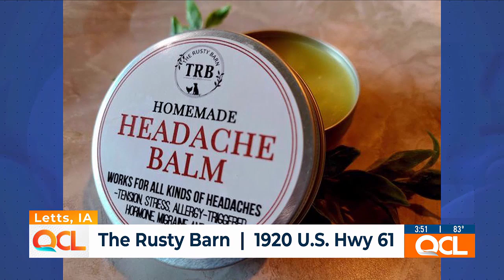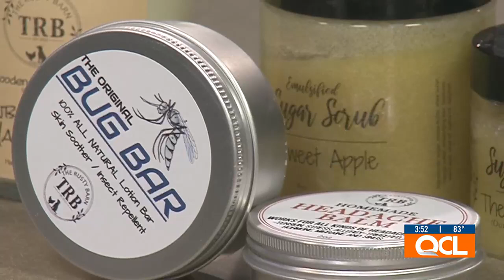Rock Falls’ The Rusty Barn to host new location grand opening